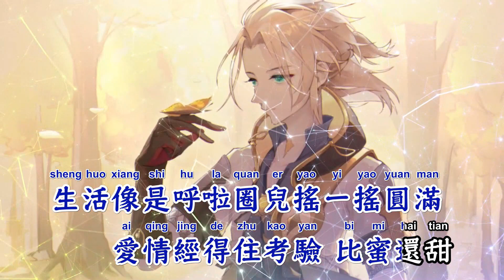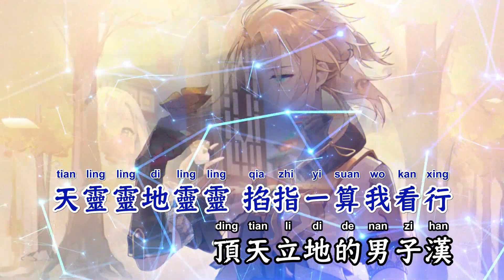天灵灵地灵灵(DJ阿卓版) - 李炳辰【备有清晰版伴奏视频】